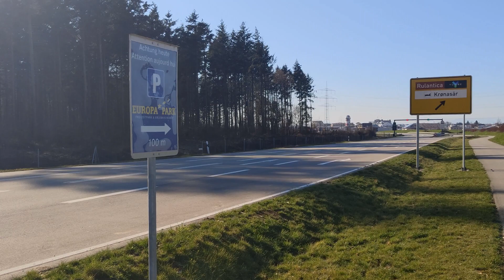Bauarbeiten an Svalgurok (Europa Park) und was sonst so los ist in Rust (06. März 2021)